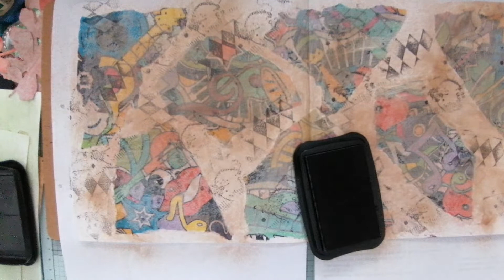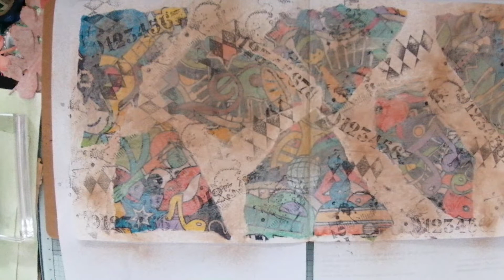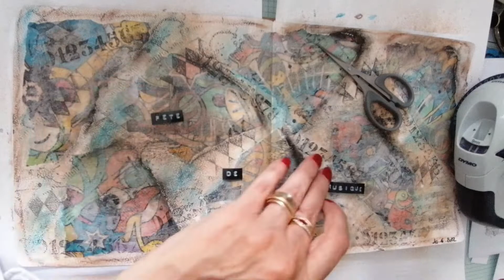#36 - Faire Une page de Art Journal Avec Moi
Faire Une page de Art Journal Avec Moi

aujourd'hui je viens faire avec vous une page de Art Journal.

les produits que j'aime utiliser:

4 Pièces Outil De Modelage Argile

bon visionnage